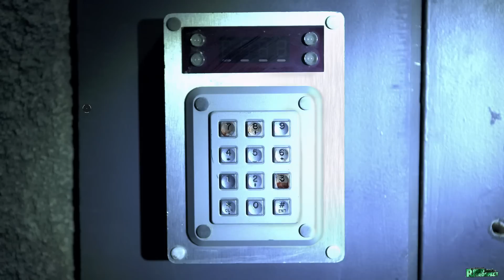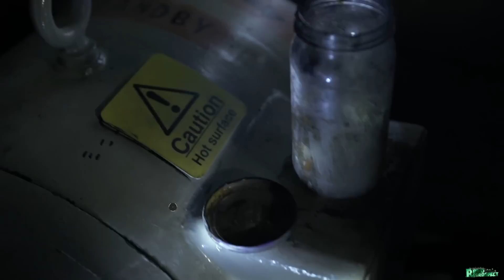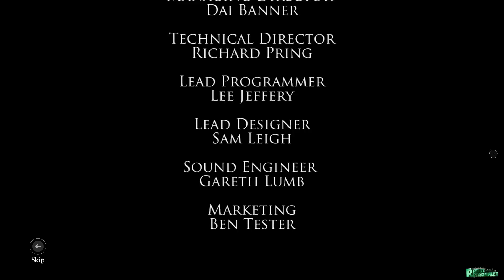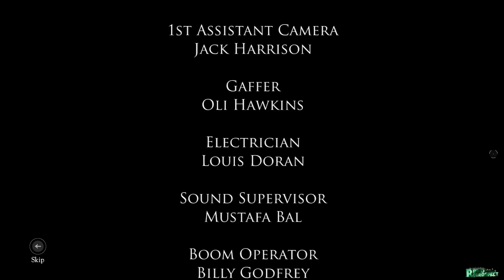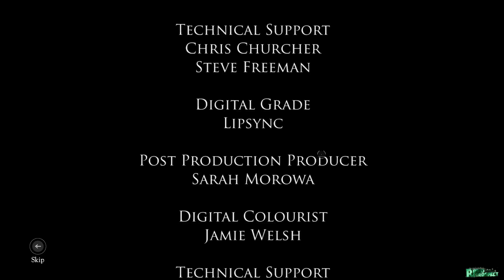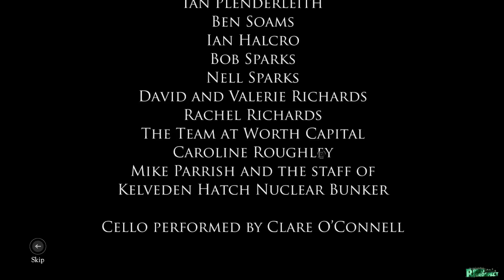THE BUNKER Ending Gameplay Walkthrough Part 3 (1080p) - No Commentary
The Bunker Walkthrough Gameplay that covers the Full Game up until the Ending with No Commentary.

Review Copy Provided (Available on PC, PS4, Xbox One)